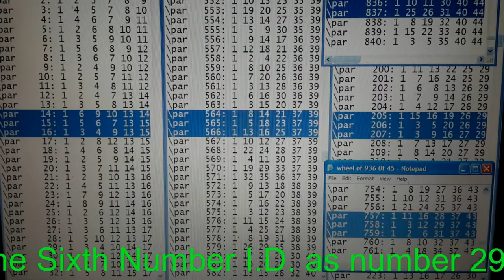how to win over 11 million Swiss France in SWITZERLAND LOTTO .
THIS EXAMPLE FROM SW1641 WHICH HAS BEEN DRAWN ON 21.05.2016 SATURDAY.

SW1633NT E -  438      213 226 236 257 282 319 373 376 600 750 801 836 .
SW1633RT E -  -        - .

SW1635NT D -  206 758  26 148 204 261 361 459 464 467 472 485 .
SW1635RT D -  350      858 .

SW1637NT C -  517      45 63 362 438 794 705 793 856 .
SW1637RT C -  402      - .

SW1639NT B -  -        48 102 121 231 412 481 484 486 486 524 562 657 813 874 .
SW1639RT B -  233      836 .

SW1641NT A -  -        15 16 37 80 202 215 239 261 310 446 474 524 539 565 .
SW1641RT A -  -        - .

THE RED DIFF :

 + 29 THEN + 32 THEN - 33 .

THE RED DIFF :

 + 4 THEN - 2 THEN + 3 THEN + 3

(SEE THE SCREEN SHOT 'S VIDEO ).

APPLY -32 TO 48NT B  = 16NT A.
ACTUAL NEW K.C.      = 15NT A.

APPLY + 4 TO 562NT B = 566NT A.
ACTUAL NEW K.C.      = 565NT A.

SCAN MATCH 15NT WITH 565NT SHARE  C.W,N. 5.
COMBINE THESE TWO COMBINATIONS :

 : 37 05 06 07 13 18  (c) = division 4  (5 MAIN WINNING NUMBERS)

the SIXTH NUMBER IN 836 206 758 ...

\par   835: 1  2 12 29* 40 44
\par   836: 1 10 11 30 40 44
\par   837: 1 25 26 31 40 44

\par   205: 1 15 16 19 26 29
\par   206: 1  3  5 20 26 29*
\par   207: 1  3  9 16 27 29

\par   757: 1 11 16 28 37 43
\par   758: 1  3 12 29* 37 43
\par   759: 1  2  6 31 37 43

: 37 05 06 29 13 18   (a') = DIVISION 2 .

BANK (a') with POWER BALL 1,2,3,4,5,6
YOU WILL GET DIVISION 1 .

THE KEY COMBINATIONS OF D.E,C,B CAN BE OBTAINED BEFORE THE DRAW

ecarusnock .